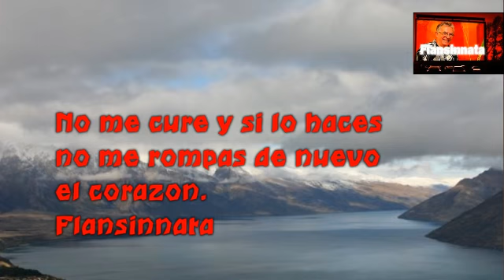Corazon partio al estilo de Flansinnata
Sin lugar a duda, un gran trabajo de Alejandro Sanz, que me complazco en cantar a mi estilo y con mi version.